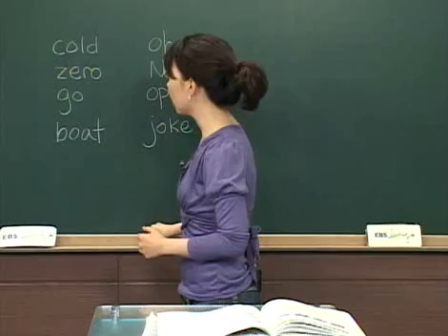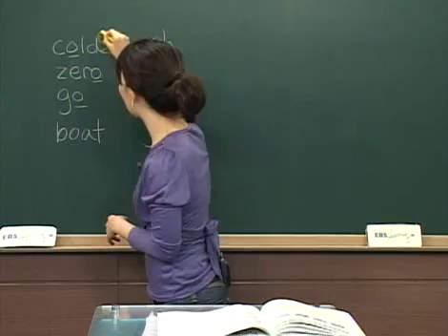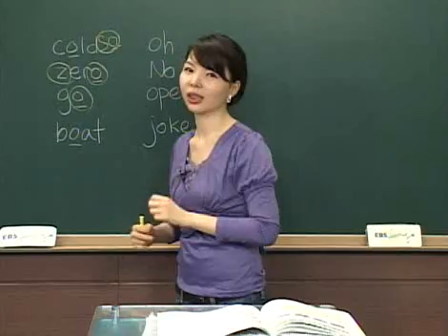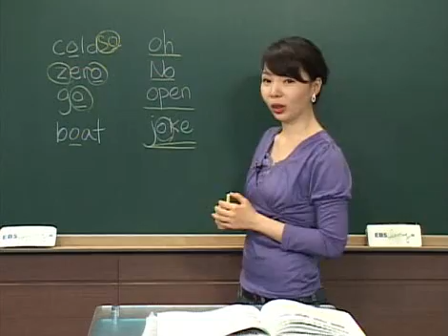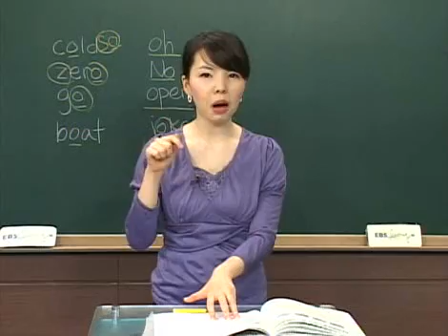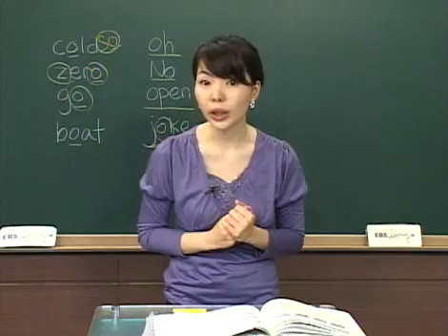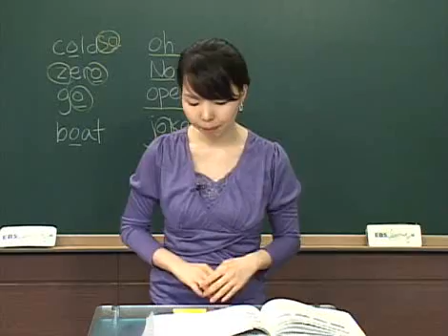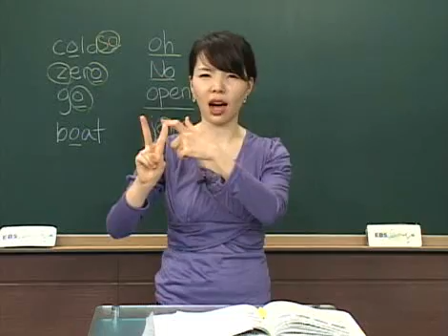Oxford 청취 31 Tactics For Listening Basic STEP1 #14